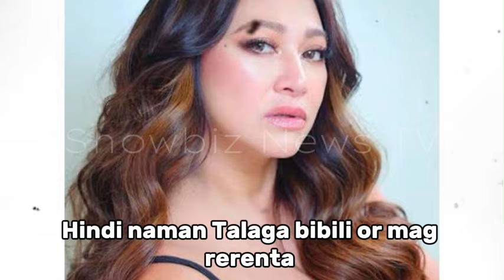RUFFA MAE QUINTO IBINEBENTA NA ANG BAHAY SA MAKATI I BABALIK NA NGA BA NANG AMERİKA FOR GOOD?